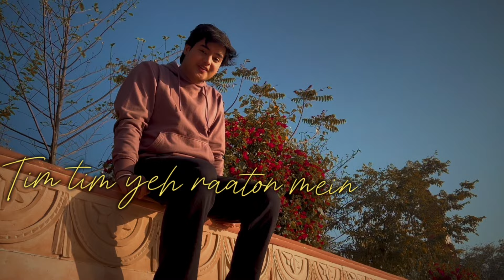Tum Ho Mere (Official Video) Saurabh Verma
"Tum Ho Mere" is a vibrant, romantic song with catchy beats and heartfelt lyrics. It evokes feelings of love and connection, making it perfect for any moment when you want to feel uplifted and joyful. Whether you're driving, relaxing, or just enjoying life, this song's energetic and romantic vibes will leave a lasting impact.💞

Singer: Saurabh Verma
Mix & Mastered By @kumar_aryan
Guitarist: Manish Kumar
Lyrics and Composition: @Itslakshay
Video By Himanshi Verma & Monika Yadav
Edited By @TalentedNerves (Sohil Parihar)
Produced By @Sarvinarck